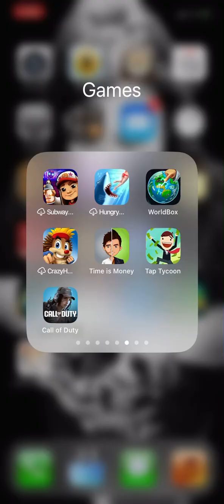Toying With Worldbox